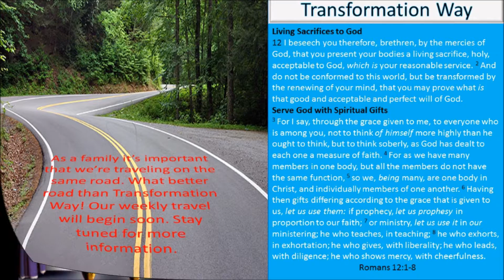COMMERCIAL DRAFT 04/09/2016 DRAFT TCOPB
I will take it down after approval